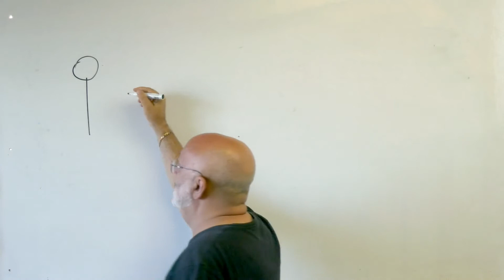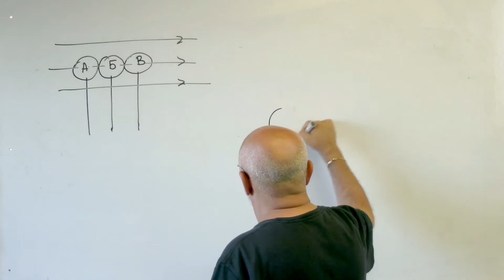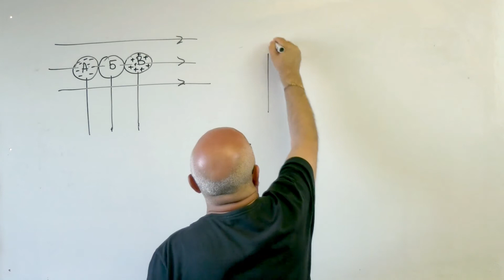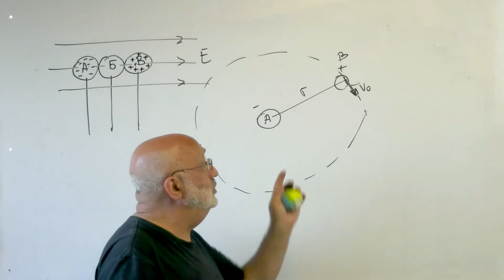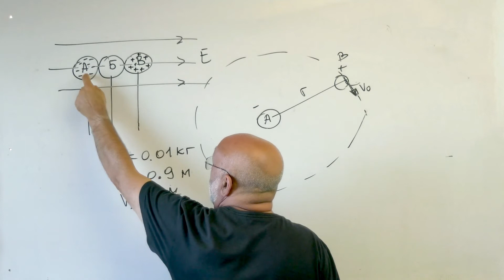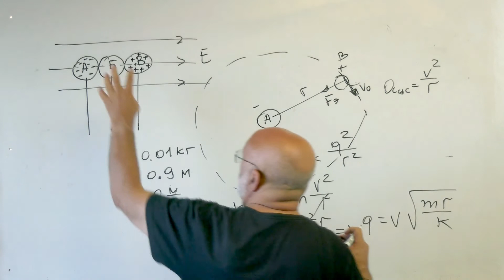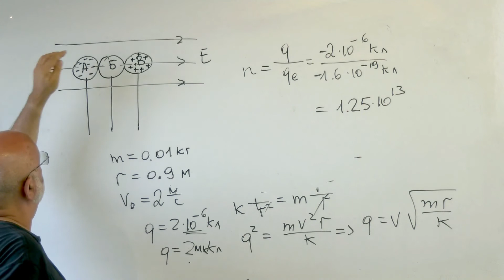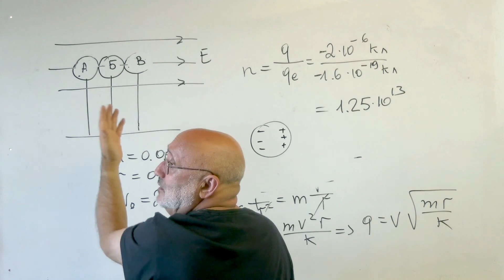ФИЗИКА .Шарики в электрическом поле. Многоуровневая задача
3 проводящих шара поместили в электрическое поле.